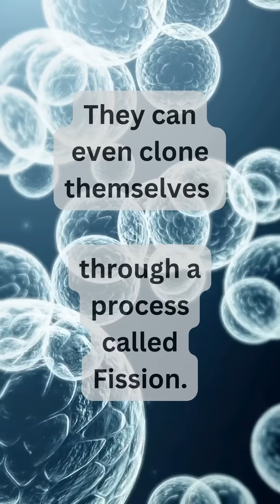Unbelievable Facts About Jellyfish You’ve Never Heard Before!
"Did you know jellyfish are some of the most mysterious creatures in the ocean? From the tiny but deadly Irukandji jellyfish to the massive lion’s mane with its 100-foot-long tentacles, these ancient ocean drifters are full of surprises!  Discover how they clone themselves, thrive in polluted waters, and even form glowing blooms that light up the seas. Join us as we uncover the unbelievable world of jellyfish. Let’s protect these fascinating creatures and preserve the magic of the ocean!